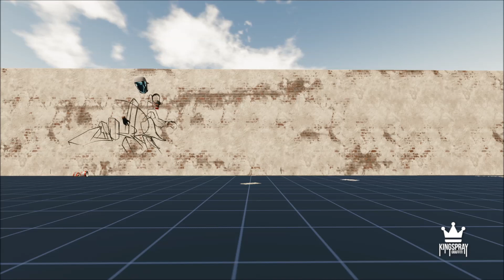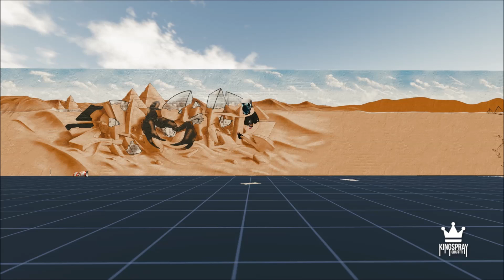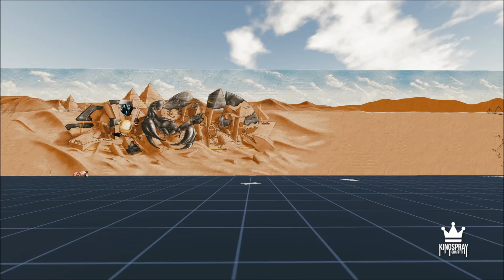Kingspray Graffiti - Longwall egyptian theme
Start piece of another ESC Crew collab wall. This time with an ancient touch
All done in VR using Kingspray Graffiti Simulator and HTC Vive.

Underling : trk0009
Donnie Ozone : Mind on the music